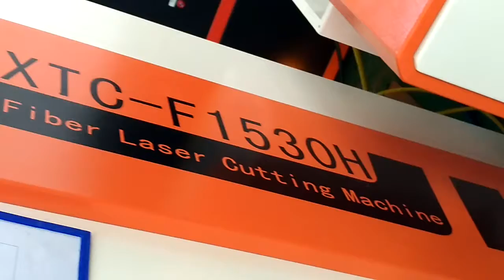1mm copper 1kw laser cutting machine , dragon cutting 1